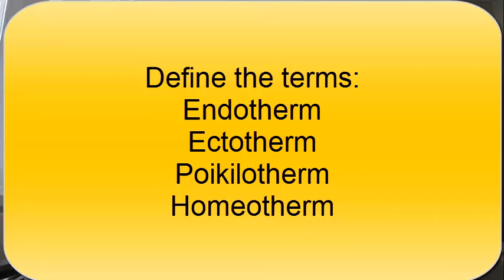Were dinosaurs warm or cold blooded? Or something else?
In this video I will define the terms endotherm, ectotherm, poikilotherm, and homeotherm.